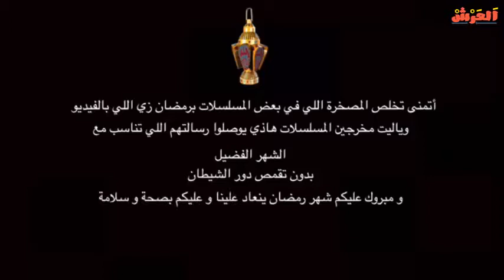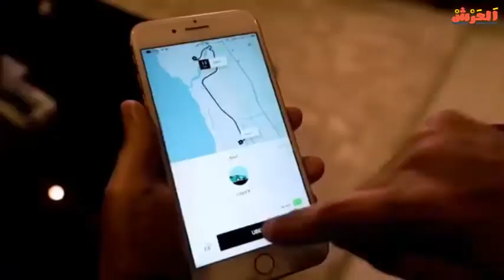دارين تبدع في تقليد مسلسلات رمضان 😂😂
جميع مقاطع دارين البايض تقلد رمضان انستثرام دارين البايض يوتيوب و سناب
Darin Al Bayed دارين البايض . (@darin00013)